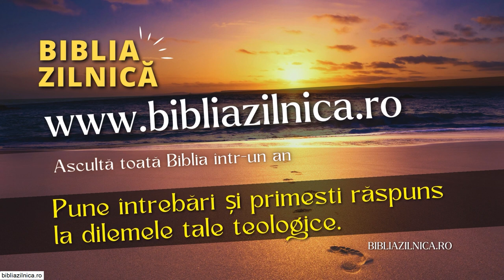Valentin Dănăiață - SABATUL, timpul sfânt